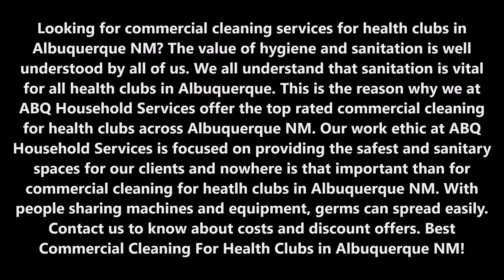Commercial Cleaning For Health Clubs across across | ABQ Household Services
Looking for commercial cleaning services for health clubs in Albuquerque NM? The value of hygiene and sanitation is well understood by all of us. We all understand that sanitation is vital for all health clubs in Albuquerque. This is the reason why we at ABQ Household Services offer the top rated commercial cleaning for health clubs across Albuquerque NM. Our work ethic at ABQ Household Services is focused on providing the safest and sanitary spaces for our clients and nowhere is that important than for commercial cleaning for heatlh clubs in Albuquerque NM. With people sharing machines and equipment, germs can spread easily. Best Commercial Cleaning For Health Clubs in Albuquerque NM!
COMMERCIAL CLEANING FOR HEALTH CLUBS IN ALBUQUERQUE
Looking for the most trustable commercial cleaning for Health Clubs & cleaning services in the Albuquerque, NE area? ABQ Household Services  has the professional cleaning solution for Health Clubs. We are Albuquerque`s favorite commercial Cleaning company for Health Clubs, offering office maintenance, carpet cleaning services, floor cleaning, apartment complex cleaning and maintenance and janitorial services for senior care facilities. Low cost and dependable service. Our cost is as low as $60! Free estimates. Located in Albuquerque New Mexico.

We understand that a clean health club is a good facility in which everyone wants to exercise and relax. No one ever wants to work out in health clubs that are dirty and does not smell clean. For both employees and health club members using the facilities, Albuquerque NM commercial cleaning for health clubs are designed to provide a safe and enjoyable exercise experience to all the users.
ALBUQUERQUE FITNESS CENTER COMMERCIAL CLEANING FOR HEALTH CLUBS
All of the professionals at ABQ Household Services provide flexible and comprehensive commercial cleaning for health clubs. All our services are available on nearly any schedule and as often as they are needed:
• Wipe down all of the equipment, including both cardio and weight machines.
• We sanitize benches, armrests, backrests, and any other surface that gym members come into contact with.
• In addition, we vacuum carpets and mop floors along with dusting and window cleaning.
• Sanitize exercise, stretching, and yoga mats, balance balls, free weights, and other fitness center equipment.
• Restock paper towel dispensers, sanitary wipes, and cleaning carts.
• Clean water fountains and refrigerators as well as picking up and disposing of trash

BEST COMMERCIAL CLEANING SERVICES FOR HEALTH CLUBS ALBUQUERQUE NM

6:00 am – 11:00 pm